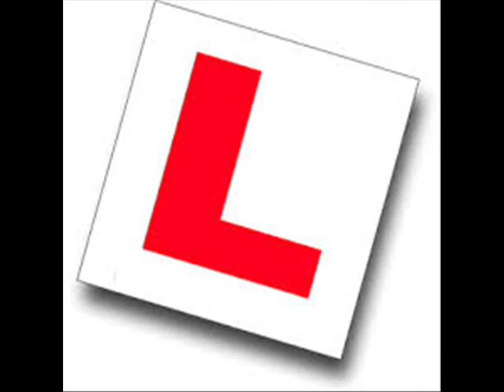Lostre Community - Πονηρές Εποχές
Bio
Lostre is a positive band coming to hit you with music, cause that's the only thing that feels no pain. Music gives us the power and energy to carry on giving live performances, rehearsing and recording our songs. Music is our only weapon against this shitstem's brutality.Keep on rockin and feelin irie!!!
Members
Tasos Toptsidis: songwriter, guitars, voices
Themis Sidiropoulos: bass guitar
Dimitris Toptsidis: drums,djembe, vocals